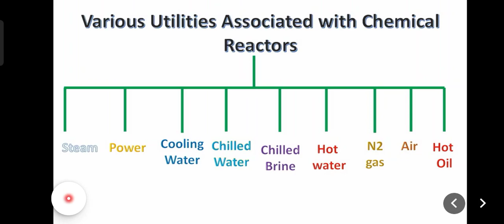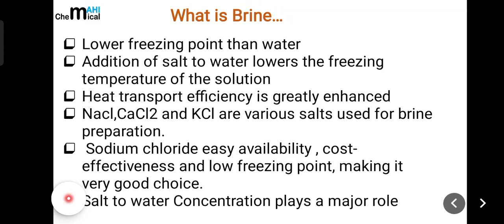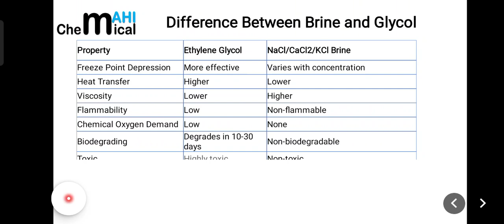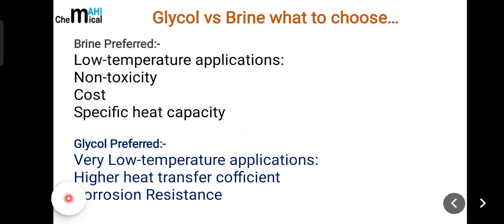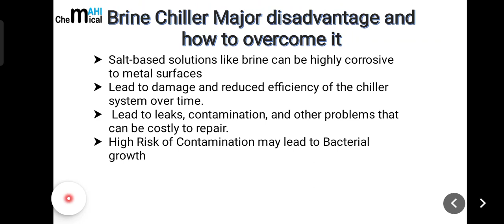Chiller Refrigerant Solutions(Brine vs Glycols) in Chemical Plants@ChemicalMahi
In this lecture I have basically discussed about what is the Refrigerant Solutions that are basically used in chiller.Salt vs Glycols solutions and their comparison is being described in full detail.Where we use salt vs Glycols solutions is being described.